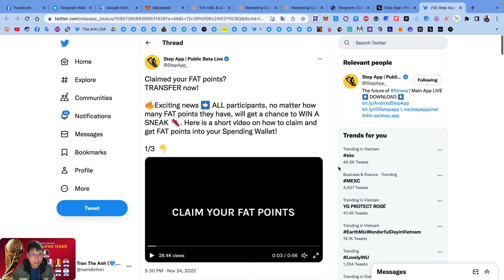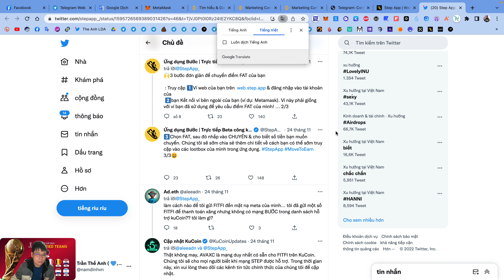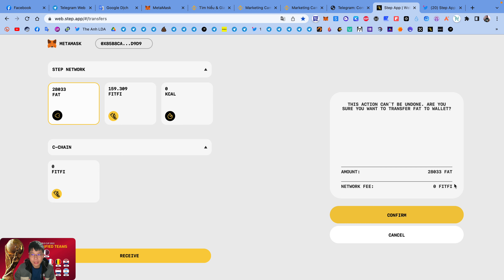Cập nhật : Hướng dẫn chuyển tiền FAT lên Web STEP APP | The Anh LDA